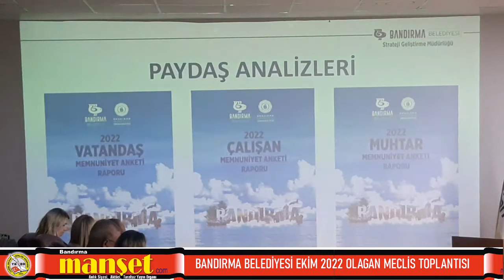BANDIRMA BELEDİYESİ EKİM 2022 OLAGAN MECLİS TOPLANTISI